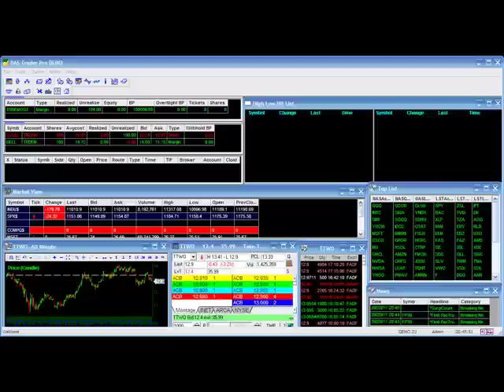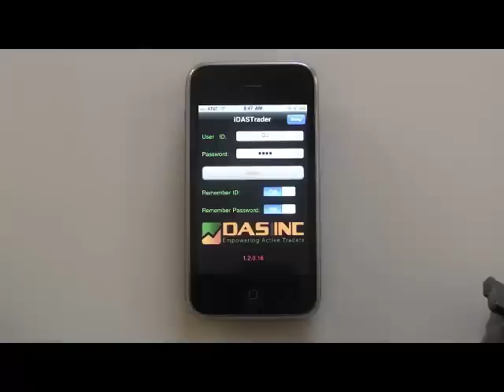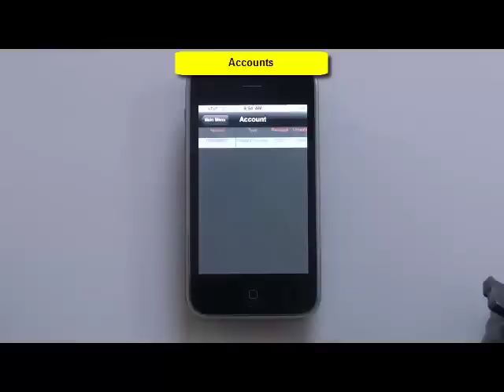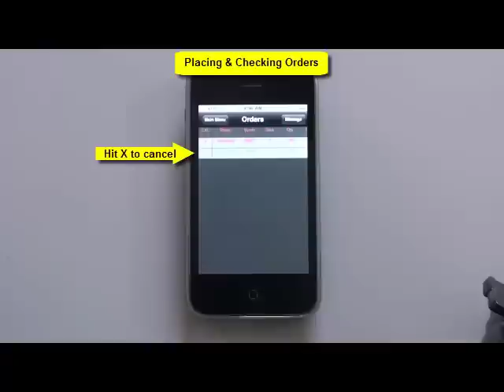DAS Trader Tips Video: iDAS Trader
Step by step instructions on how to get mobile with the iDAS Trader.